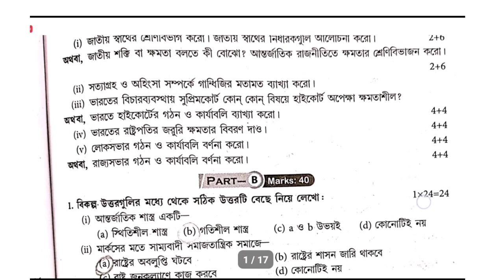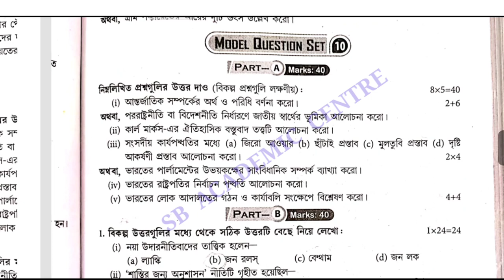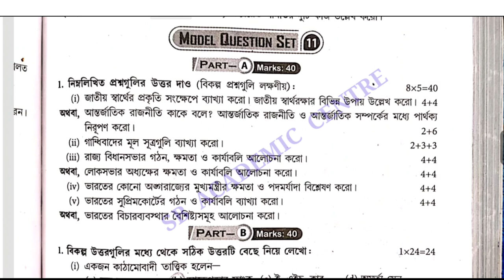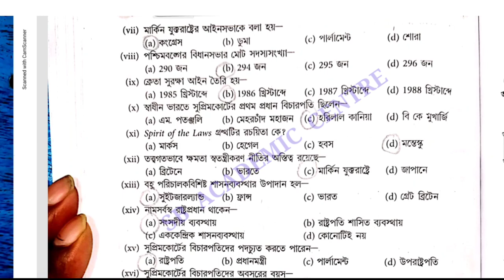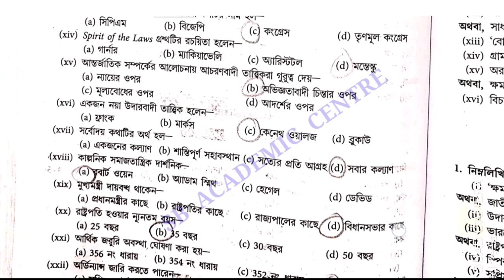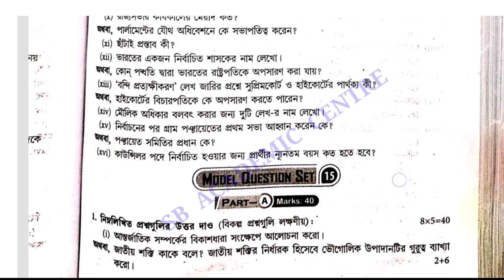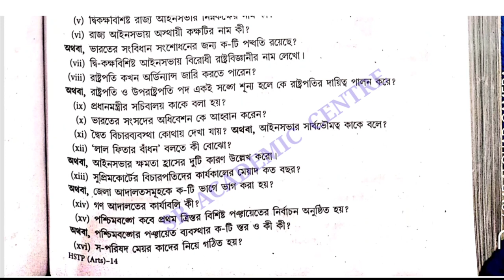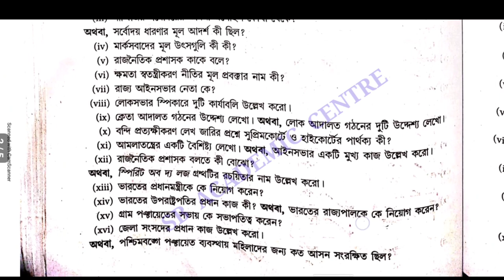wbha higher secondary test paper solution 2022 political science/ class 12 ABTA /set 8,9,10,11,12,13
wbha higher secondary test paper solution 2022 political science/ class 12 ABTA /set 8,9,10,11,12,13,14,15

বাংলা উচ্চ মাধ্যমিক বাংলা টেস্ট পেপার সলভ 2022
wbha test paper solution Bengali

wbha hs test paper solution 2022 hs /ABTA SOLUTION 2022/history

উচ্চমাধ্যমিক রাষ্ট্রবিজ্ঞান টেস্ট পেপার সলভ

hs wbha test paper solution 2022 political science set 8 page C 16
 hs wbha test paper solution 2022 political science set 14 page C 29

 2022 hs wbha political science tes paper solution
 hs 2022